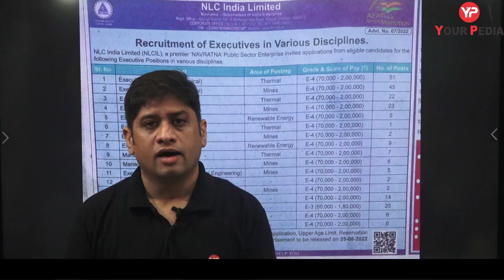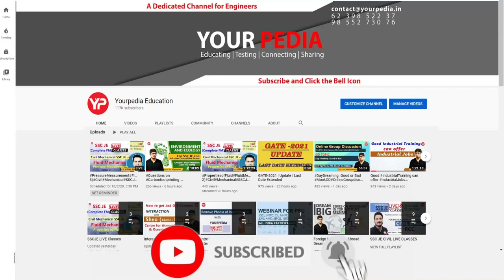NLC India Recruitment E4 Grade 2022 | NLC India Jobs 2022 | NLC India Vacancy 2022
NLC Recruitment through GATE 2022 - The NLC India Ltd (Neyveli Lignite Corporation) will release the application form for NLC recruitment through GATE 2022. The recruitment will be done for the position of Graduate Executive Trainee (GET) on the basis of GATE exam scores.